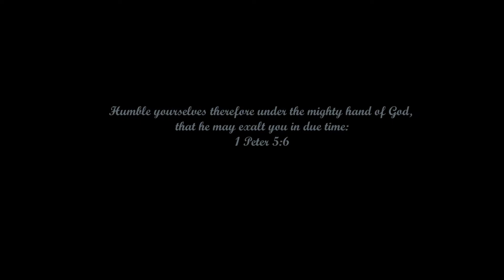Humbled Endings Trailer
Welcome to Humbled Endings! This is my testimony of my life before Christ and in Christ. All praise be to God!